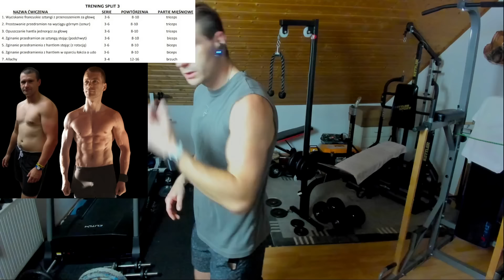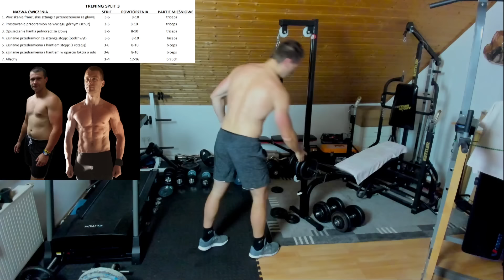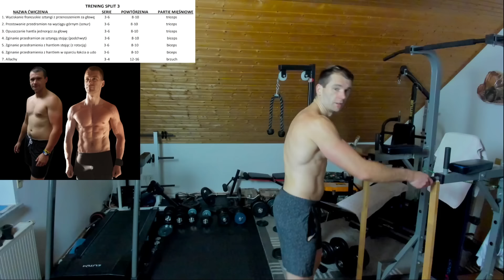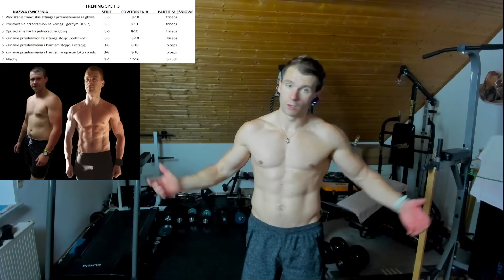🔥Trening bicepsów i brzucha l Trening SPLIT 3b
Wsparcie na 100%, DOBROWOLNE darowizny na rozwój kanału
ING Bank Śląski
Damian Walczak

Robiąc zakupy na Amazon z moich linków wspierasz mój kanał
Amazon Polska
Amazon Niemcy

Mój sklep
Media społecznościowe:
Na kanale dzielę się wiedzą jak zmienić swoją sylwetkę poprzez odchudzanie, budowanie suchej masy mięśniowej.

Koniecznie zostaw po sobie ślad, 👍🏻 lub 👎🏻 i komentarz. Dziękuję🙏
Pozdrawiam👋🏻

Oglądnij moją playliste pt. ZDROWY STYL ŻYCIA, jeżeli chcesz zmienić swoją SYLWETKĘ, zmienić STYL ŻYCIA oraz zadbać o swoje ciało w kierunku POLEPSZENIU ZDROWIA🙏🏻😉